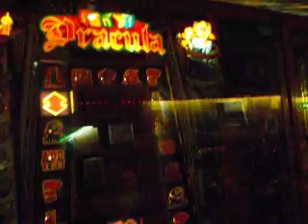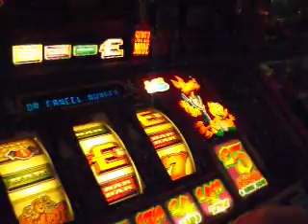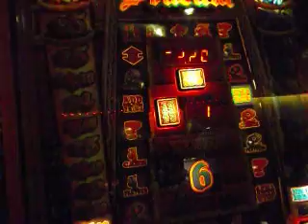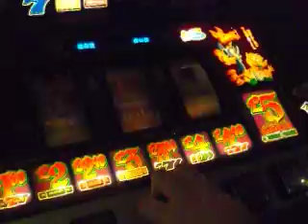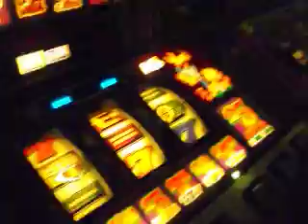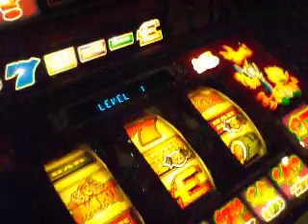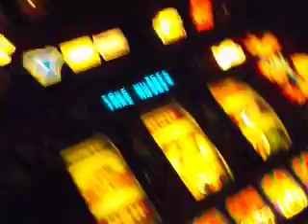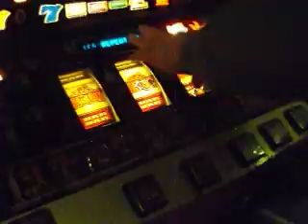Fruit Machine - Barcrest Son of Dracula gameplay and Jackpot!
More fruity action at the Reel Fruits party day, Maidstone. The machines here play so well!